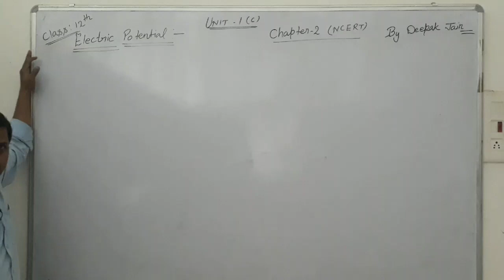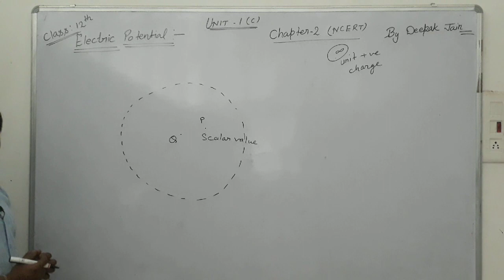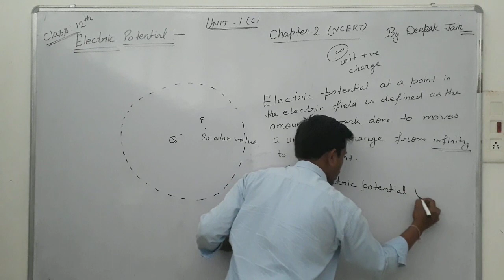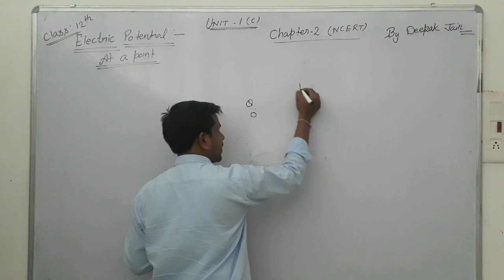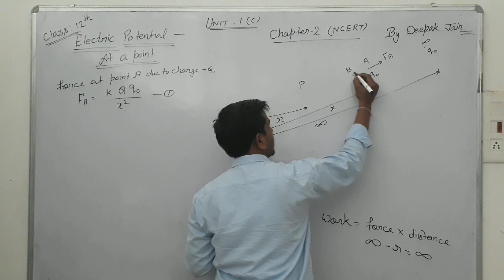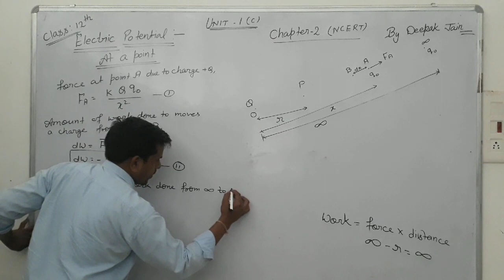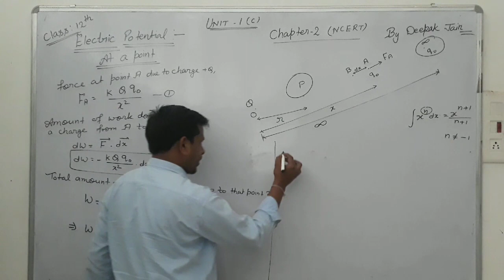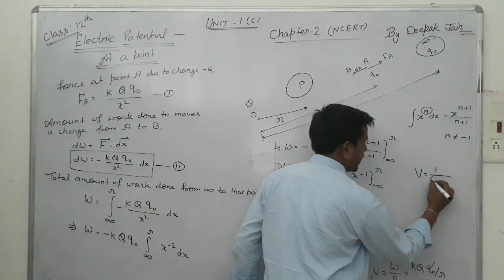12th Class Physics *** Electric Potential *** By Jain sir